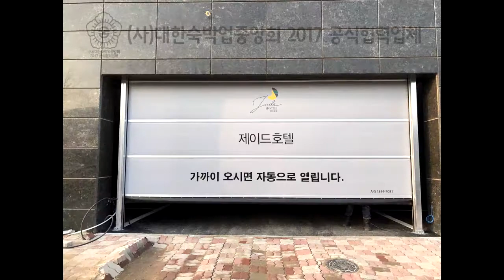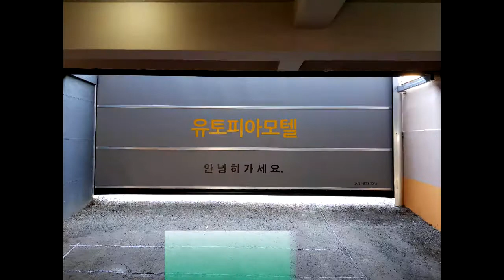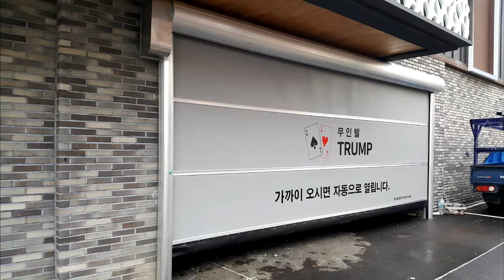모텔자동문 공식업체 코아드